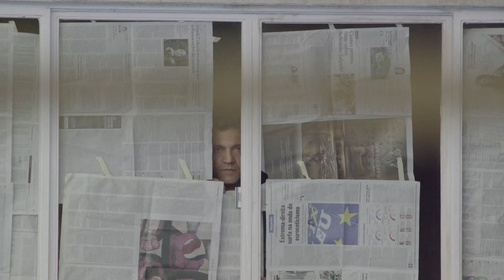De Onde Eu Te Vejo - Bastidores com Denise Fraga e Domingos Montagner [HD]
DE ONDE EU TE VEJO, novo filme do diretor Luiz Villaça estrelado por Denise Fraga e Domingos Montagner. Estreia em 7 de abril nos cinemas.